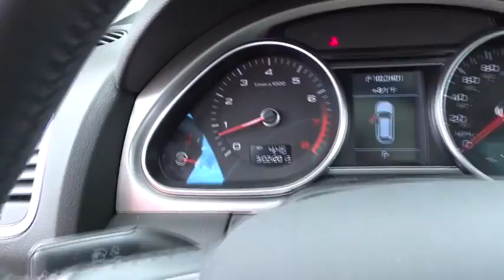2015 Audi Q7 Atlanta, Marietta, Decatur, Johns Creek, Alpharetta, GA U3692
Orca Black Metallic Used 2015 Audi Q7 available in Atlanta, Georgia at Hennessy Ford. Servicing the Marietta, Decatur, Johns Creek, Alpharetta, GA area.
2015 Audi Q7 3.0T Premium Plus - Stock#: U3692 - VIN#: WA1LGAFE0FD003218

Hennessy Ford
5675 Peachtree Industrial Blvd